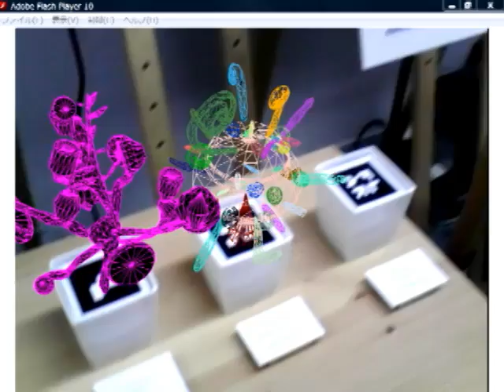AR plants _ 3D botanical garden_メディアデザイン専攻領域・東京造形大学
東京造形大学　メディアデザイン専攻領域
2010年

AR plants _ 3D botanical garden with argumented reality
Media Design Major
Tokyo Zokei Univ.